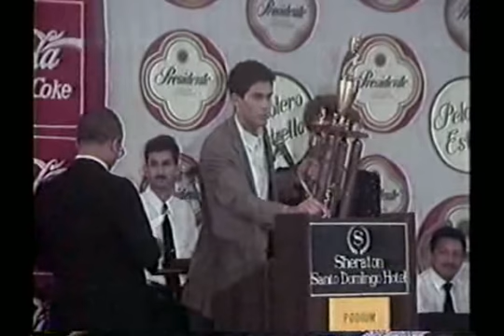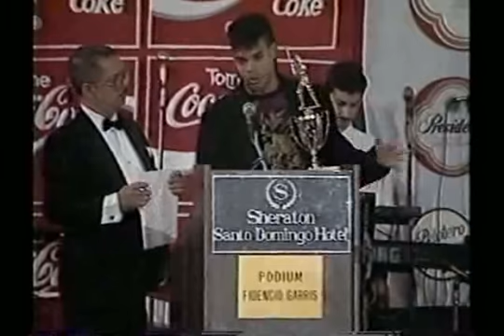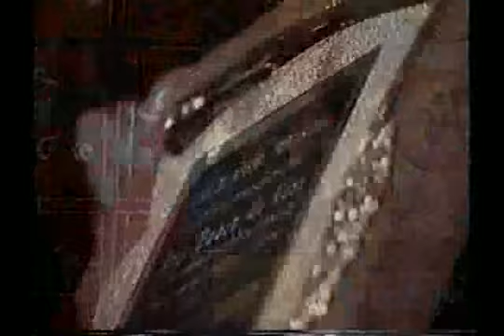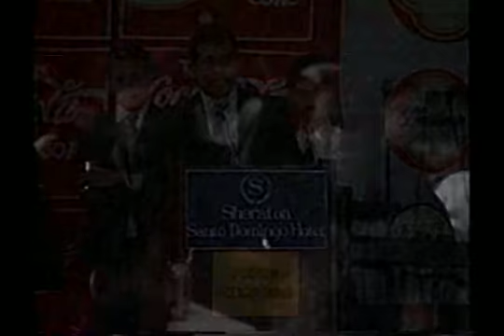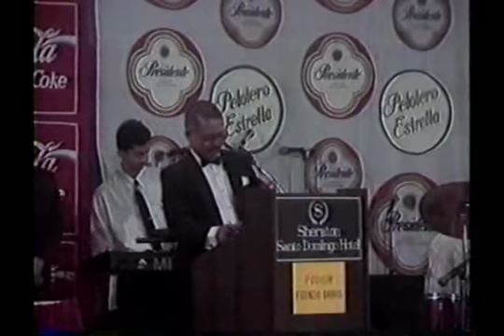De Todo Un Poco Con Mundito y Milagros - Pelotero Estrella